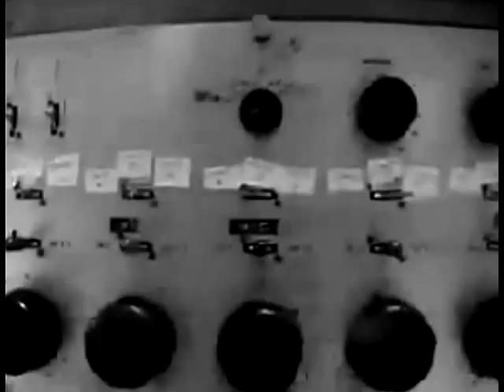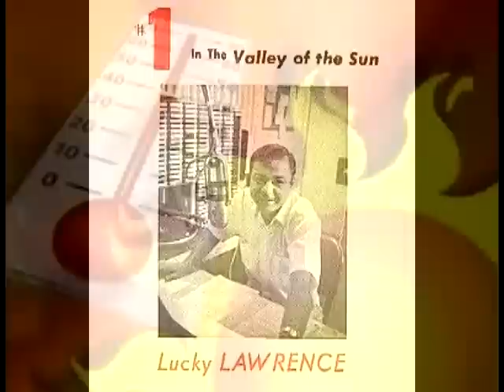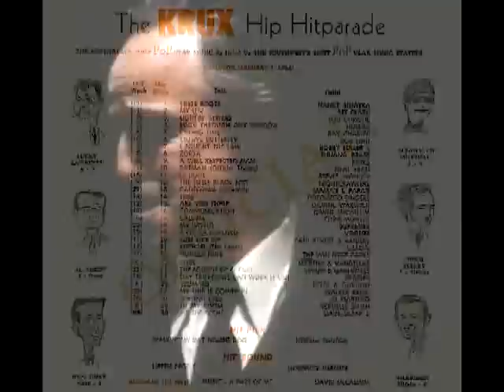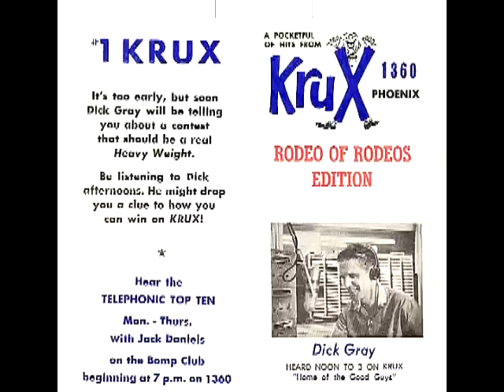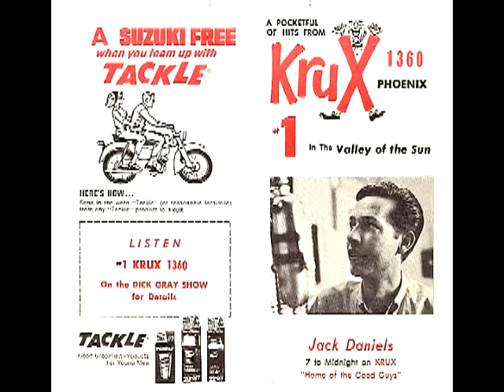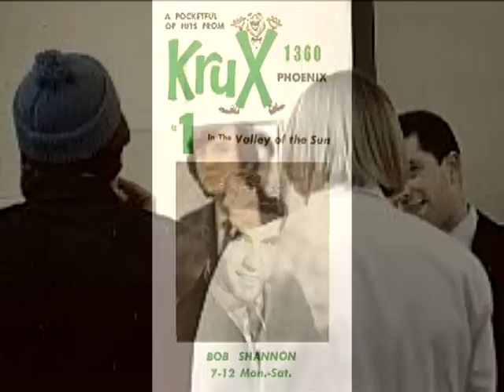KRUX Radio Reunion part1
Bob Shannon presents the history of the legendary KRUX Radio, Phx
follow @bob_shannon1